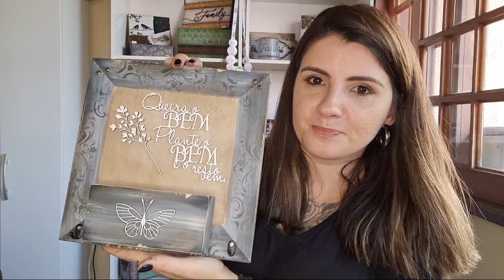Live: Placa Decorativa Com Imitação De Madeira De Demolição / Demolition Wood Imitation Board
Nesta Live eu ensino a fazer uma linda placa decorativa com pintura imitando Madeira de Demolição!
📌 Recortes Arte Madeira Joinville
📌 Tintas e Auxiliares True Colors
📌 Placa em Pinus ArtCor MDF
Loja Virtual
/elismarinacadetesai